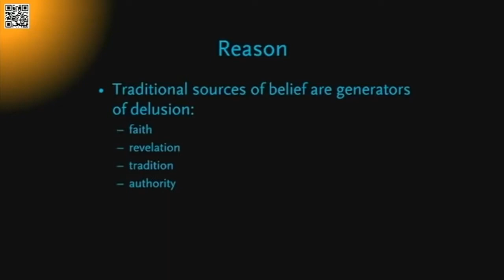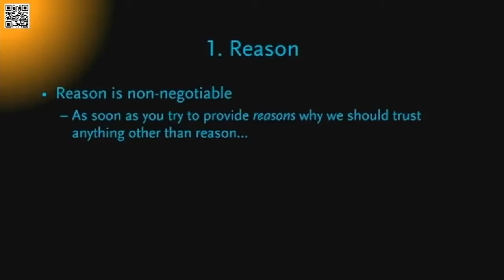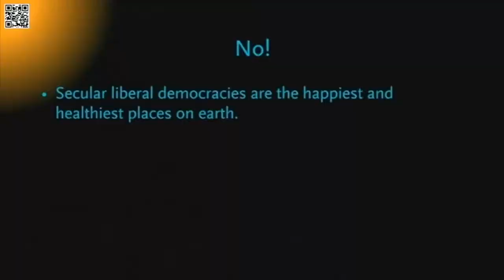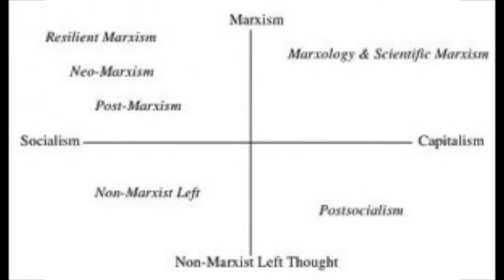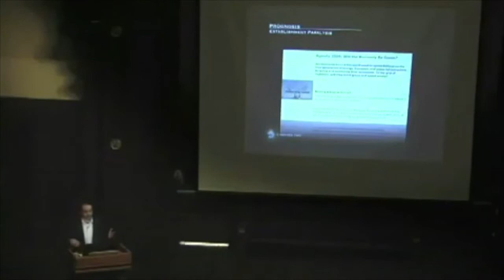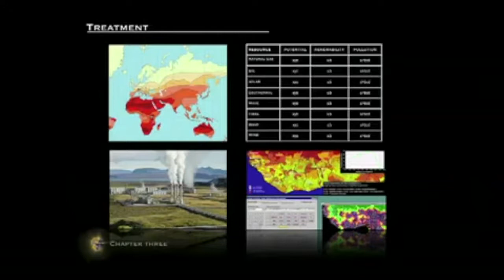Untangling The Intellectual Dark Web Part 4, Theme A, Render 1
Part 4: {Fourth Broad Set of Themes}

Theme A: {Capitalism, Marxism, Socialism, Communism, Selfishness, Minimum Wage, Freewill, Self, Post Modern Neo Marxists}

Render 1: This render is another not-100% original edits in that I made use of some previous edits of mine and added some new stuff too.

Speakers Identified: {Peter Joseph, Cenk Uygur, Jordan Bernt Peterson, Sam Harris, Ben Shapiro, ... (IP)}

Highlights: TYT Interview, ... {TV/movie name ... IP}